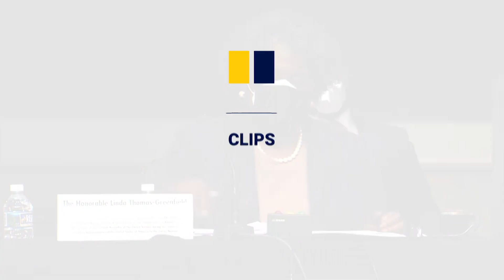Biden’s pick for UN ambassador pledges to counter China’s ‘authoritarian agenda’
Linda Thomas-Greenfield, the Biden administration’s nominee for US ambassador to the United Nations (UN) on January 27, 2021, pledged to counter China’s “authoritarian agenda” in the UN system. At her confirmation hearing before the Senate Foreign Relations Committee, the 35-year diplomat said she would use her tenure to resist Beijing’s efforts to install Chinese nationals in key UN leadership positions, and push for greater scrutiny of China’s development finance operations in Africa.

Video source: Reuters/Pool